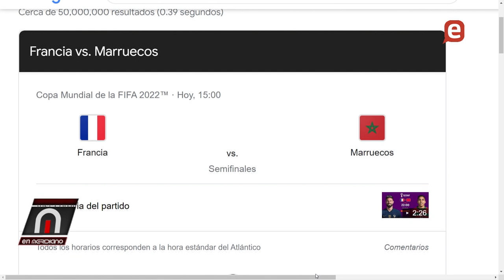Soto Jiménez: "Rechaza imputaciones de Pepe Vila sobre PM